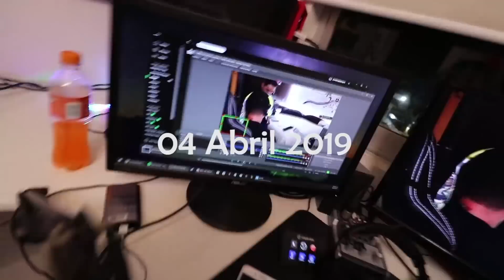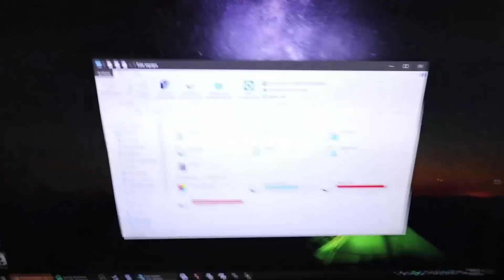MARIO LE DA UNA CACHETADA A AKIM *Se va de la casa*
►↓↓ Dale mostrar más para que te muestre más ↓↓◄

Gracias por siempre estar ahí apoyándome, un saludo a todos los que siempre ven mis vidios, los quiero!